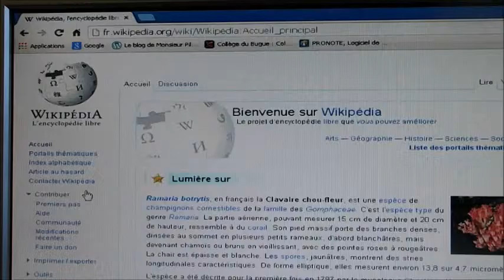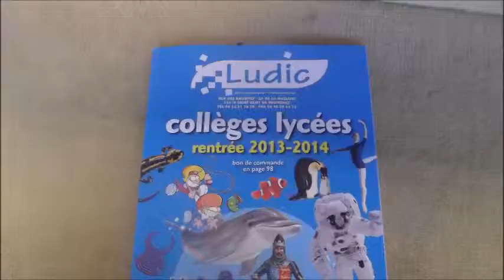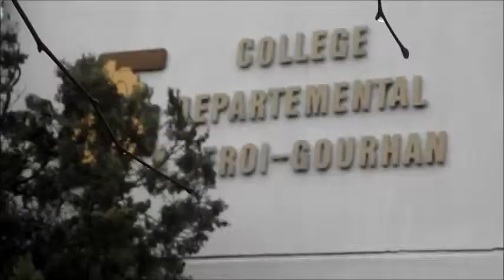0 Rémi et Quentin Droit de s'informer et liberté d'information